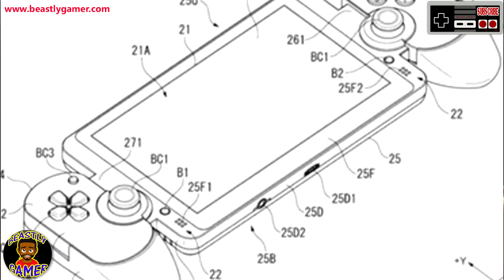SONY FILES NEW HANDHELD PATENT SIMILAR TO THE SWITCH!!!